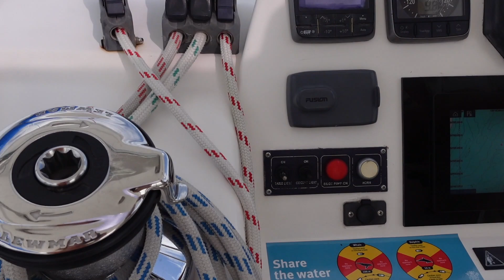SPEND A DAY ON A YAHT IN FRASER ISLAND WITH US (Kgari)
Hey guys,

Here is some long awaited BTS footage from my Australia trip. Honestly this trip was everything I needed and more and I am so happy I managed to get some of it on camera.

Let me know whose weird talents you like the most haha!

All swimmer in th video are from XALI , you can use SOPHIE10 for money off!